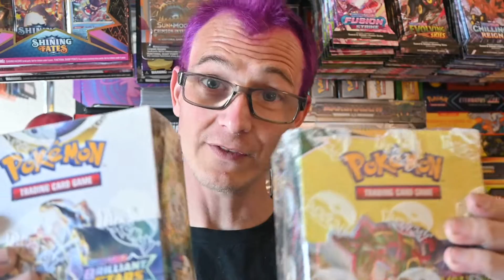LIVE BRILLIANT STARS AND EVOLVING SKIES BOOSTER BOX BREAK ANNOUNMENT !!!!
Vanni's Instagrams: @Vannireptiles

My mother in law makes candles! Check them out !!